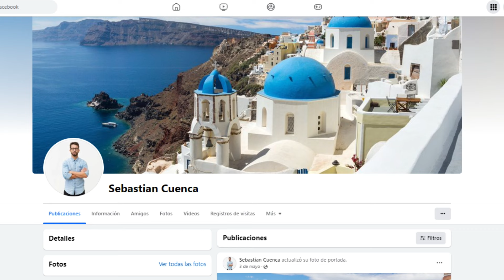Sigue el abuso de poder del Rector de la UTH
La Polaca con Aarón Tapia
René Lucero, Sub Director de Difusión y Divulgación UTH.
Nos comenta la lamentable situación que vive con temas laborales con el rector en la Universidad Tecnológica de Hermosillo.

Gracias por conectarte y seguir los EN VIVO de lunes a viernes a las 13:00 hrs. (Horario de Sonora)

X/Twitter: @NARANJERO75